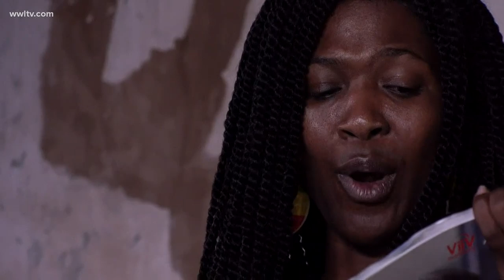'Take my Hand' play raises HIV awareness in New Orleans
The performance “Take My Hand” is based on HIV research conducted by ViiV Healthcare in New Orleans, a city with the 5th highest rate of new cases in the U.S.